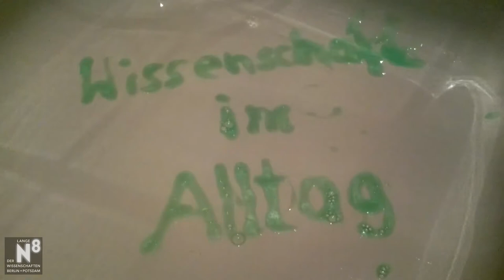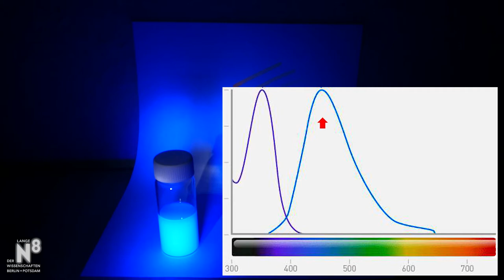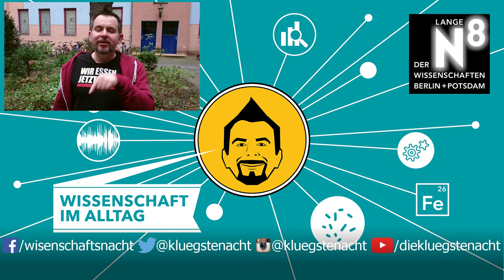Warum leuchtet Waschmittel und Tonic Water im UV Licht?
Warum leuchtet Tonic Water und Waschmittel, wenn es mit Schwarzlicht bestrahlt wird? André Lampe spricht über Fluoreszenz und wo dieser Effekt im Alltag überall vorkommt.

//  Gewinne 1x2 Tickets für die LNDW
Welche Licht- oder Leuchteffekte findet ihr besonders aufregend? Unter allen Kommentaren hier, auf Facebook, Twitter & Co (LNDW16 verwenden) verlosen wir 1x2 Tickets für die Lange Nacht der Wissenschaften am 11. Juni 2016 in Berlin und Potsdam.

// Wissenschaft im Alltag - der Videoblog der LNDW
Jeden Mittwoch ein neues Video mit dem großartigen André Lampe.

// LNDW16 | 11. Juni 2016